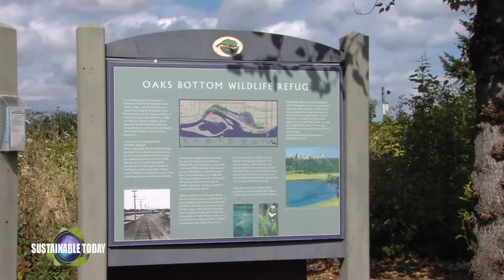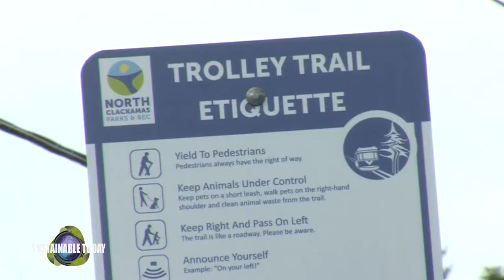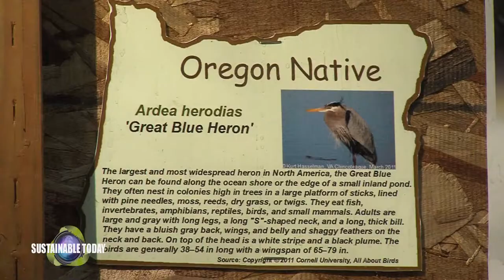Sustainable Today 1309 Part 5 Eating Well - Campfire Cobbler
Jason goes berry (and other) picking.  Then Hollie Fee and Christina Jaimes cook up the bounty over an open fire.